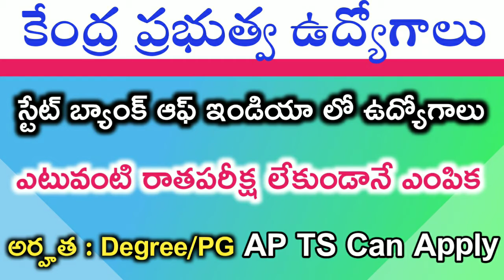SBI 2020 Jobs | స్టేట్ బ్యాంక్ ఆఫ్ ఇండియా లో ఉద్యోగాలు | latest govt jobs in telugu 2020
SBI Officer jobs 2020,

SBI 2020 job notification in telugu,

Ap health department jobs 2020,

Andhra Pradesh govt jobs 2020,

Telangana govt jobs 2020,

Central Govt Jobs in telugu,

SSC jobs 2020 in telugu,

Ibps RRB Jobs 2020,